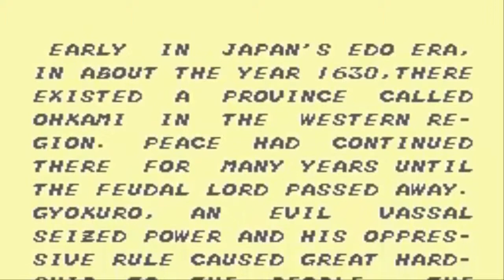TEST #17 - The Ninja - Master System 1986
Test du jeu "The Ninja" sorti en 1986 sur Master System.